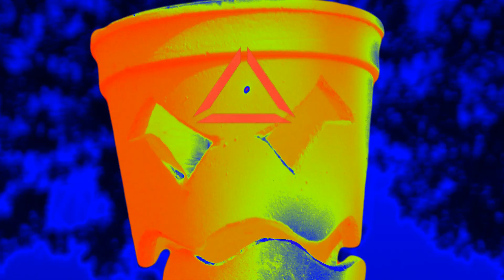KILLER CUP 3D Trailer (2019)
Les Gobelets qui TUENT sont de retour !!

The Killer Cups ares back !